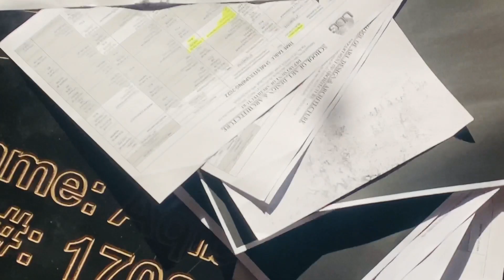Ragging Kasa Huti Hai ? | Funny Videos | University Ragging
Thanks

Allah Hafiz.